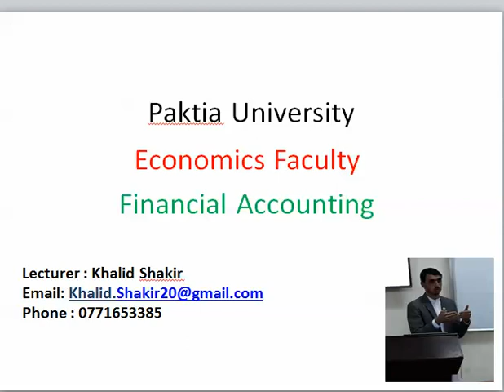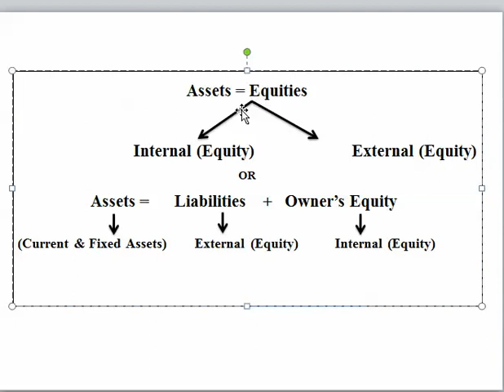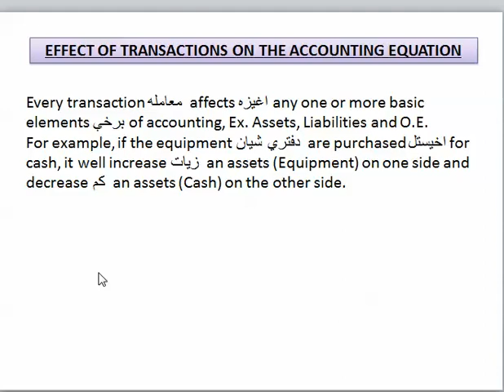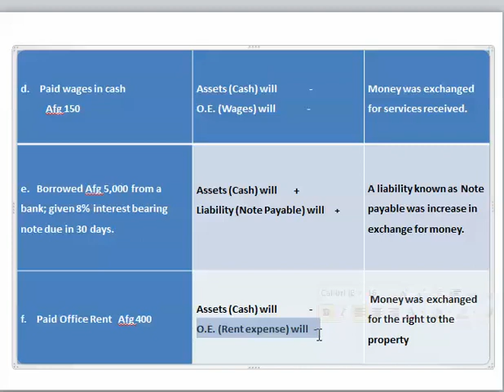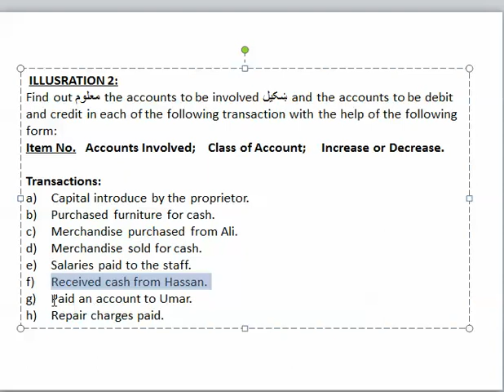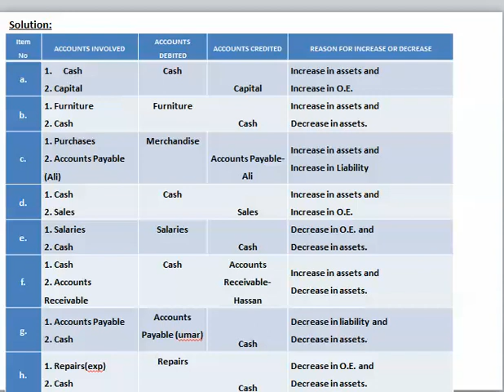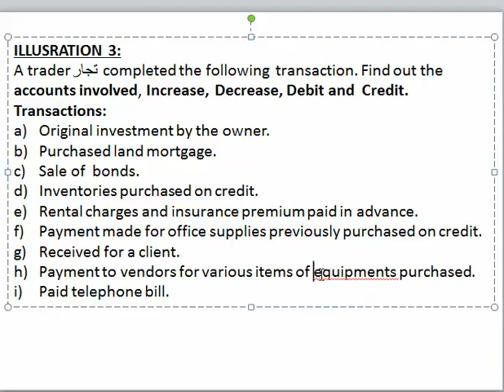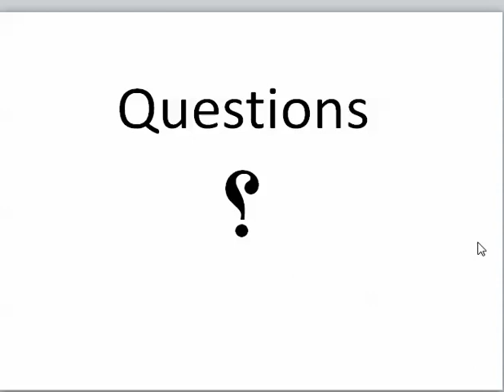Financial Accounting 1st lecture